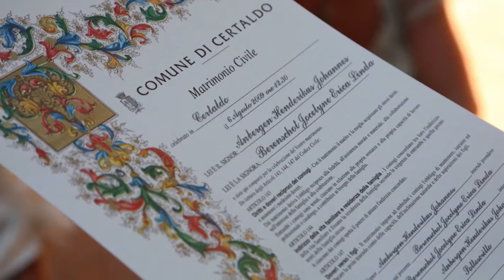De Italiaanse Bruiloft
Sfeerbeelden van door de Italiaanse Bruiloft georganiseerde huwelijken. Foto's door Studio Bastianoni.